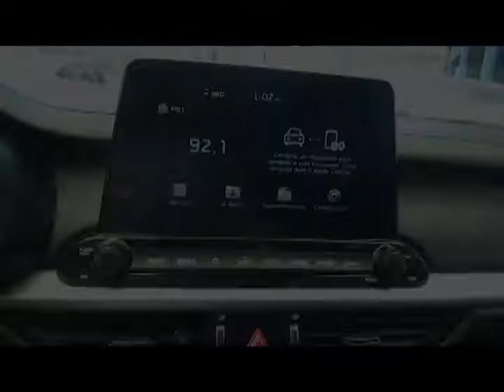Kia / Forte / 2019 - 2156